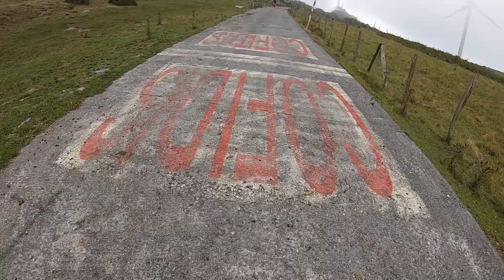NO PAIN PUERTO.- OIZ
Puertaco el que os presentamos en este vídeo, el muro de Oiz, final de etapa en La Vueta a España en 2018 donde se impuso el canadiense Michael Woods. Rampas muy muy duras, siendo la más dura una que llega al 25%... Hasta ahora es el puerto más duro que hemos subido.

Si eres una empresa y quieres patrocinarnos o que probemos alguno de tus productos, contacta con nosotros enviándonos un correo a